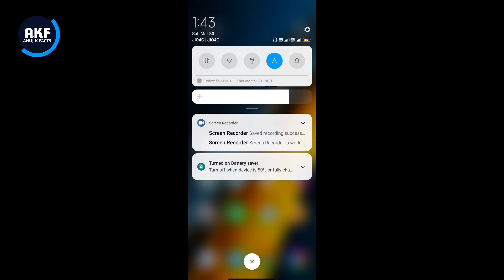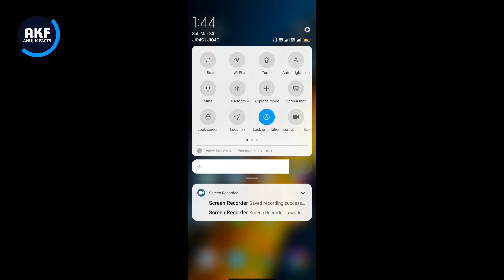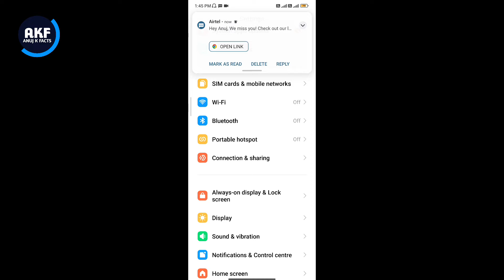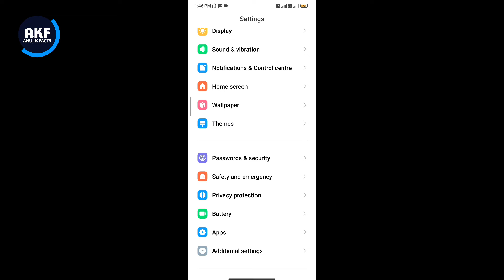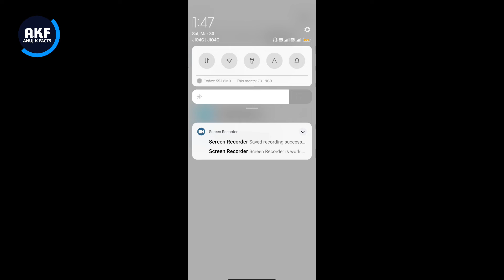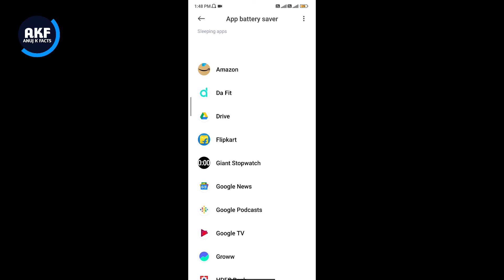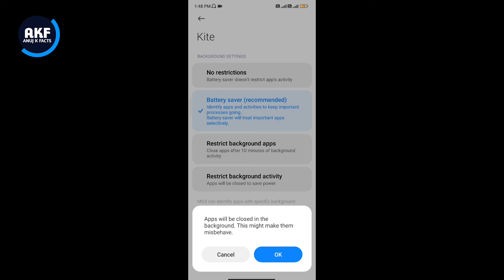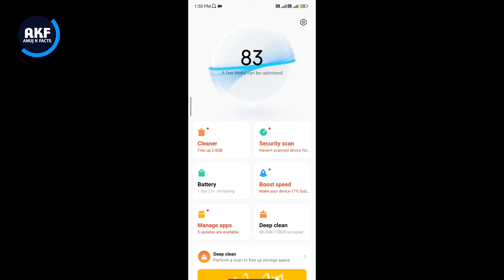Poco X6 Neo Mobile Heating Problem | How to Solve Heating Problem in Poco X6 Neo 5G Mobile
Dosto is video me mene apko bataya hai ki Poco X6 Neo 5G mobile me heating problem kaise thik kare